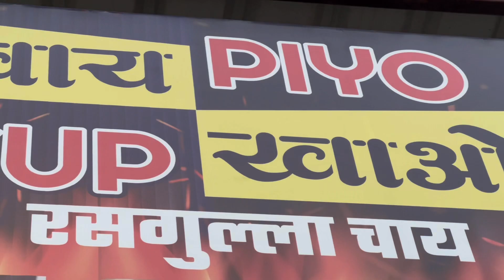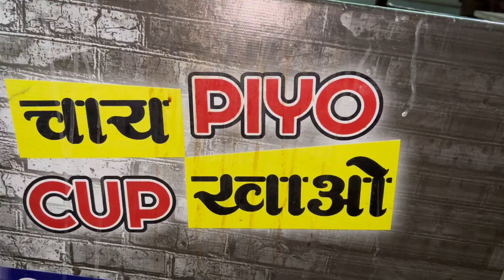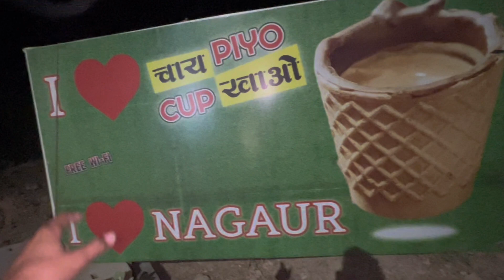Chai Piyo Cup Khao | Rasgulla Chai | Amazing Chai With Biscuit Cup | Edible Tea Cup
Address:- Jodhpur Bypass, Basni Circle, Nagaur (341001)

Chai piyo cuo khao
edible tea cup
biscuit cup
chai biscuit
cup
chai wafer biscut
chai wafer
biscut chai cup
nagaur famous chai
famous chai in nagaur